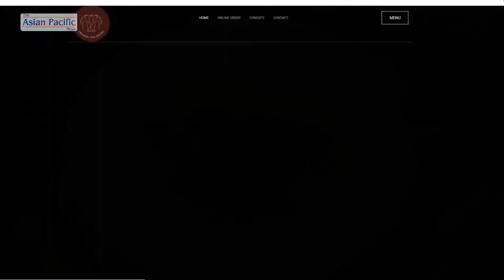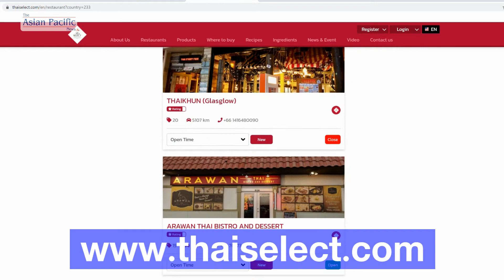Arawan Thai Bistro and Dessert เมือง Las Vegas, NV... หนึ่งในร้านอาหารไทยที่ได้รับรางวัล Thai Select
Arawan Thai Bistro and Dessert .. เมืองลาสเวกัส แคลิฟอร์เนีย หนึ่งในร้านอาหารไทยที่ได้รับตราสัญญลักษณ์ Thai Select จากกรมส่งเสริมการค้าในต่างประเทศ กระทรวงพาณิชย์
พบการพูดคุยกับ คุณถิรวัฒน์ กาญจนโรจน์ ถึงการดำเนินธุรกิจร้านอาหารไทยในต่างประเทศ พร้อมทั้งการคงไว้ซึ่งความเป็นไทย ถ่ายทอดวัฒนธรรมไทยในรูปแบบของอาหารไทย รสชาติที่ปรุงแต่งวัตถุดิบจากประเทศไทย
ขอขอบคุณกระทรวงพาณิชย์ โดย ผู้อำนวยการสำนักงานการค้าในต่างประเทศนครลอสแอนเจลิส คุณขวัญนภา ผิวนิล ที่เล็งถึงขวัญและกำลังใจที่มอบให้แก่ผู้ประกอบธุรกิจร้านอาหารไทยในต่างแดนครั้งนี้